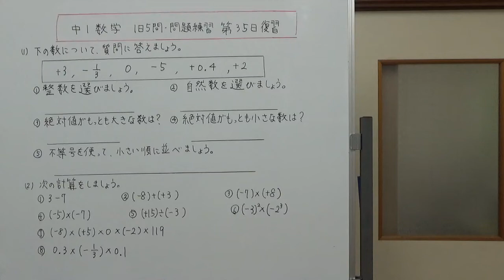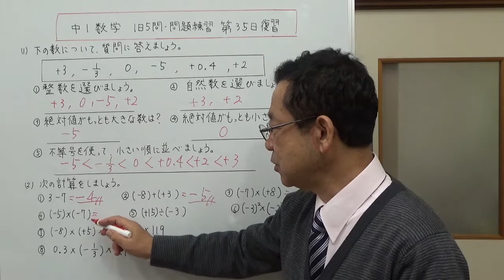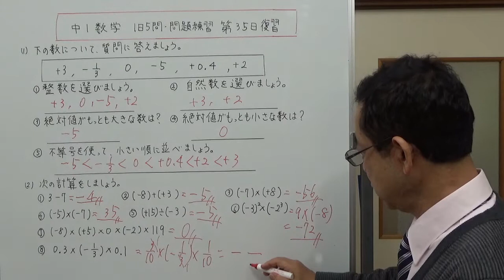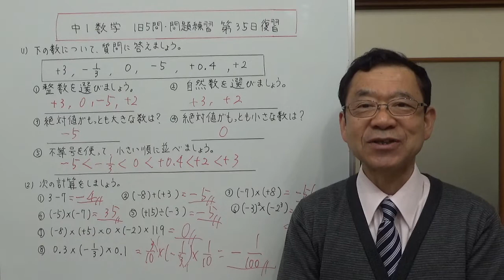【中1数学】1日5問・問題練習 第35日 復習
今回は、これまで学習した内容についての復習の動画になります。
復習１、正の数と負の数の応用　復習2、正の数と負の数の計算
これが復習の内容です。